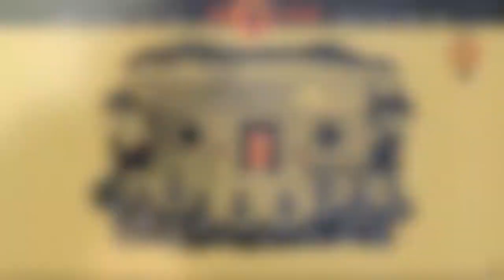Advanced introduction to Node.js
Sudar Muthu introduces his session on Node.js at jsFoo on October 1, 2011 in Bangalore.